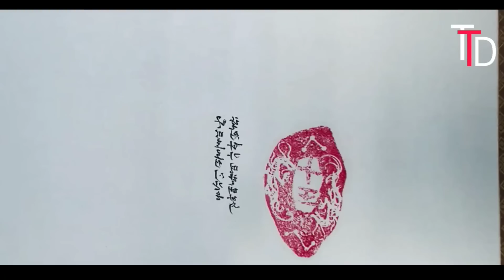Tale of the Nine Tailed Season 2 in Tamil | Korean drama in Tamil | EP-1 | TAMIL REVIEW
Instagram id

Tale of nine taled season 2 Korean Drama In Tamil

voice over tamil horror movies,
voice over tamil feel good movies,
voice over tamil comedy movies,
voice over tamil twist movies,
voice over tamil zombie movie,
voice over tamil channel,
voice over tamil ghost movie,
voice over tamil movie,
voice over tamil horror,
voice over tamil adventure,
anime voice over tamiltamil voice over,
tamil voice over horror movies,
tamil voice over channel,
tamil voice over comedy movies,
tamil voice over twisted thriller movies,
tamil voice over animation movie,
tamil voice over zombie movie,
tamil voice over horror,
tamil voice over ghost movies,